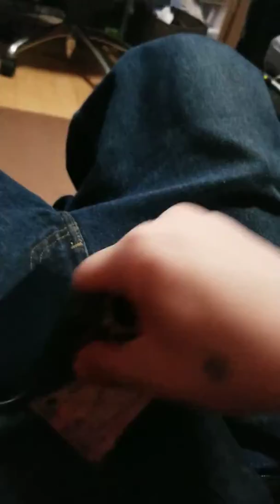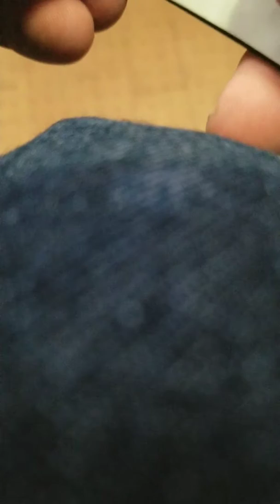Installing advanced Gene heatsink on Samsung V-NAND SSD 970 EVO NVME M.2 and janky install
"Hello so I'm going to go ahead and show you how to install this advanced gene heatsink with fan on this Samsung V-NAND 970 EVO NVME M.2" SO I hope you enjoy and my deepest apologies for this eyesore and amateur video of this but none the less, the concept and install is very very straight forward. I will be running test with and without the heatsink to see what the hell is going on and if this thing is worth the extra $30 or not? If its not good or doesn't produce a cooler nvme, I will be back with a follow up video telling you how much I dislike this product and what not. But let's give it a chance and see if it's worth it. Till next time.